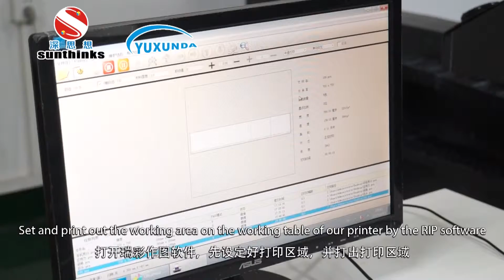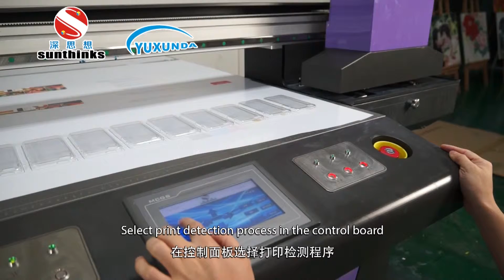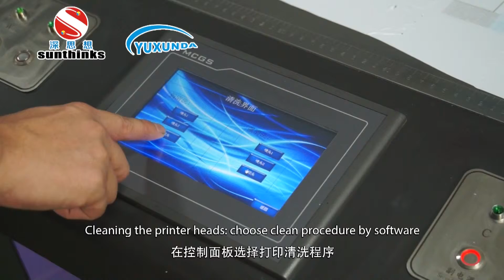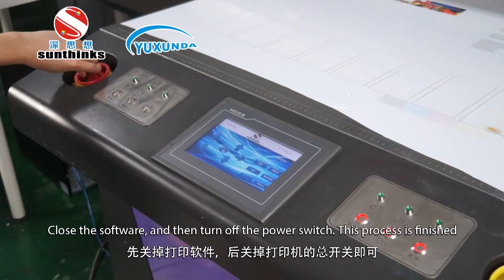Yuxunda&Sunthinks epson UV Flatbed printer machine eps DX5[Please contact Jo: ]